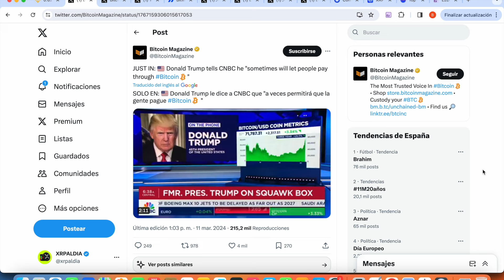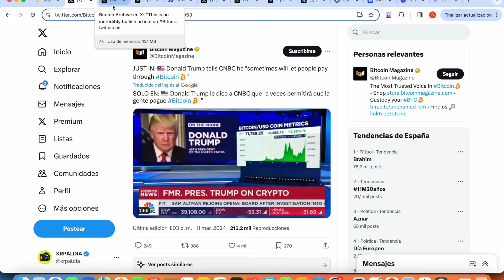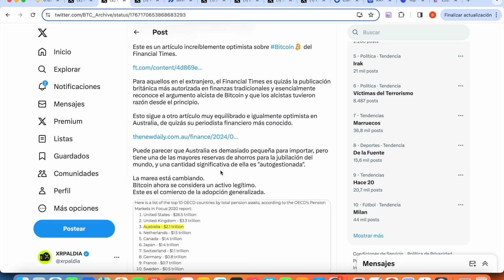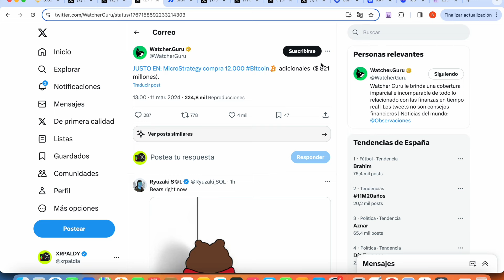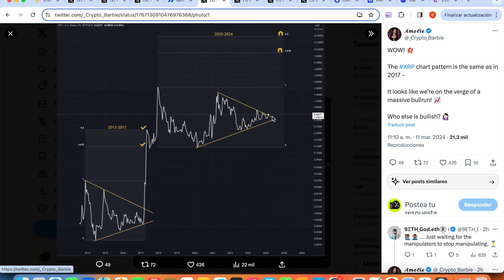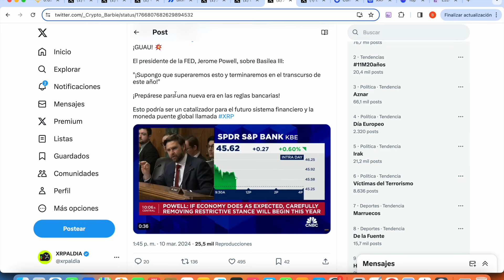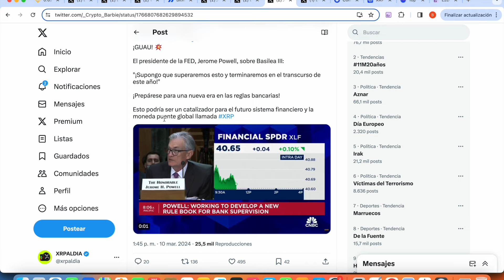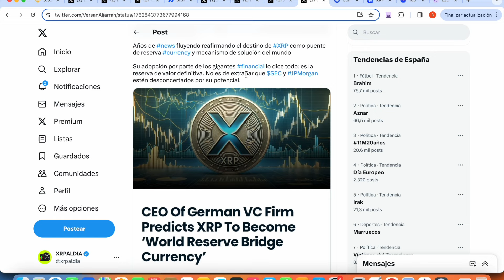⚠️*RIPPLE/XRP: ADVERTENCIA CISNE NEGRO EN JAPÓN*⚠️xrp